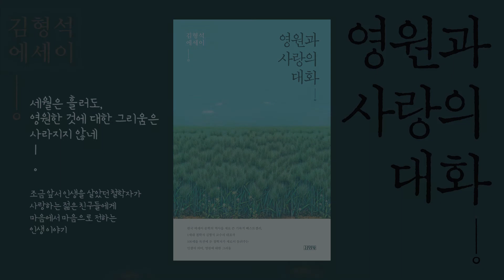1세대 철학가 김형석의 영원과 사랑의 대화 재출간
한국 에세이의 역사를 새로 쓴 기록적 베스트셀러 1세대 철학자 김형석 교수의 대표작
100세를 목전에 둔 철학자가 새로이 들려주는 인생의 의미, 영원에 대한 그리움

"세월은 흘러도, 영원한 것에 대한 그리움은 사라지지 않네"